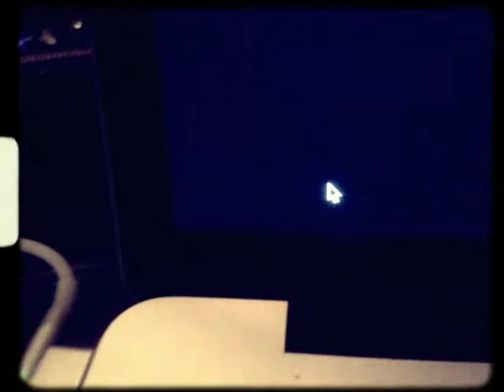Our Montecito Home At Night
Our  (Margo Rey & Ron White) Montecito home. Sharing a sneak peak late in the evening with candles, flowers, cooking & music by Fiona Apple.